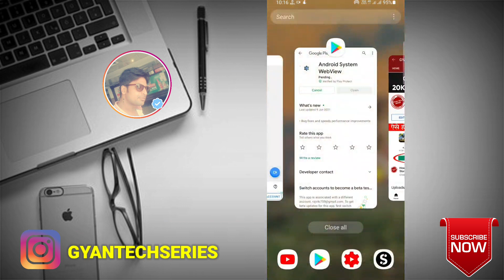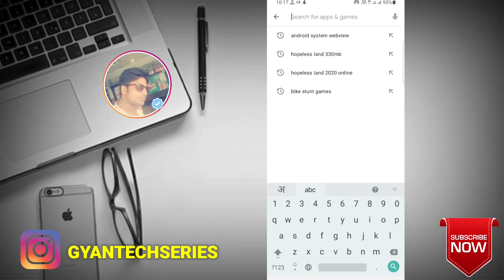Android System WebView Update Problem Solution - Android System WebView Not Update